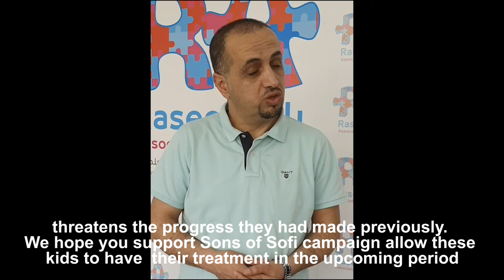Help Children with Autism in Palestine Return to Treatment and Rehabilitation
Sons of Sofi is an initiative to help children with autism return to treatment and rehabilitation in Palestine